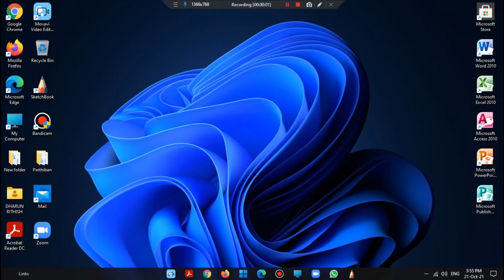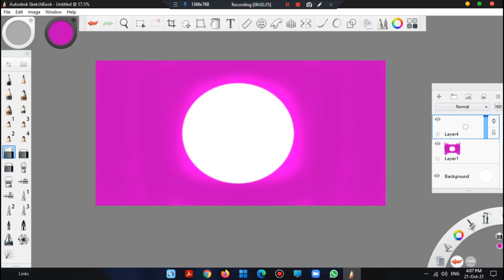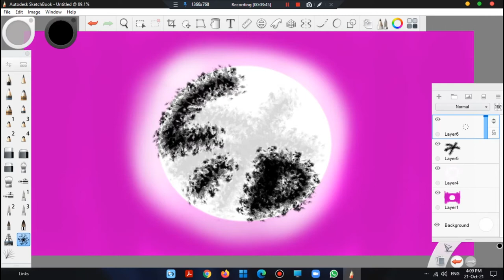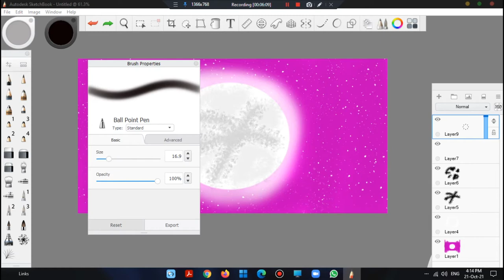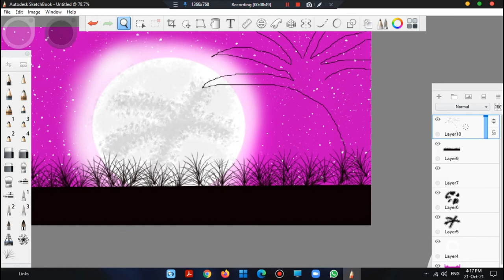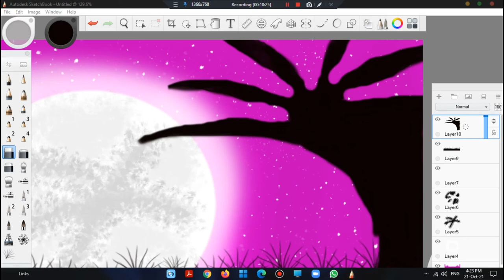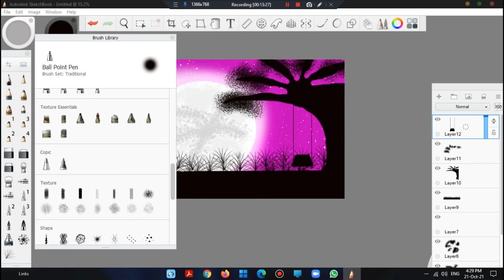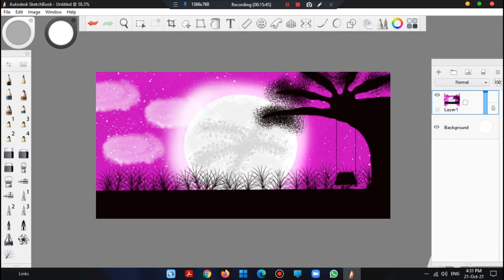HOW TO DRAW A NIGHT TIME SCENERY IN AUTODESK SKETCHBOOK | DRAW TO COLOUR WORLD | OFFICIAL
IN THIS VIDEO IAM GOING TO TELL ABOUT HOW TO DRAW A NIGHT TIME SCENERY IN AUTO DESK SKETCHBOOK